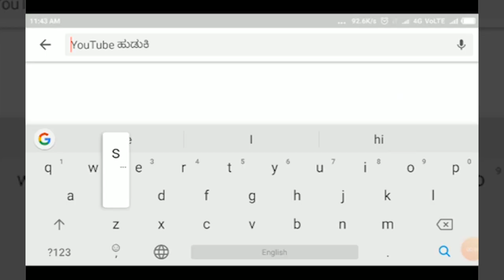KAGAWAD-ಕೃಷ್ಣಾ ನದಿ ನೀರು ಬಳಕೆ, ನೆರೆ ನಿಯಂತ್ರಣ ಕುರಿತು ಚರ್ಚೆ||SATYAM TV KANNADA